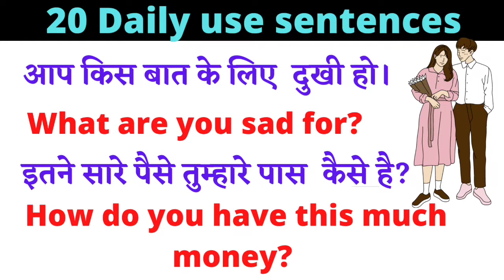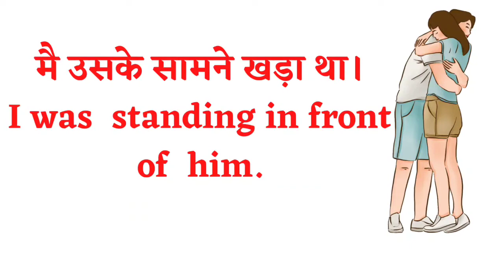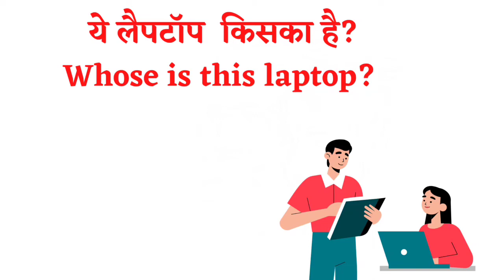20 रोज बोले जाने वाले छोटे-छोटे वाक्य| Spoken English Sentences|Daily use English sentences|Part-25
20 रोज बोले जाने वाले छोटे-छोटे वाक्य| Spoken English Sentences| Daily use English sentences| Part-25

Hello friends, welcome you all on my YouTube channel Angreji hai Easy. In this video you will learn most common 20 daily use small sentences.

These sentences will make your english conversation more ornamental and attractive.

your queries-

What is a sentence for everyday use?
How can I speak English easily at home?
Spoken English Sentences everyday PDF with Hindi
50 English sentences used in daily life
Daily Use English Sentences PDF
100 Daily Use English Sentences with Hindi
How can I speak English in daily use?
Sentences for beginners
Basic English sentences
Sentences for everyday life

Idioms and proverbs link-